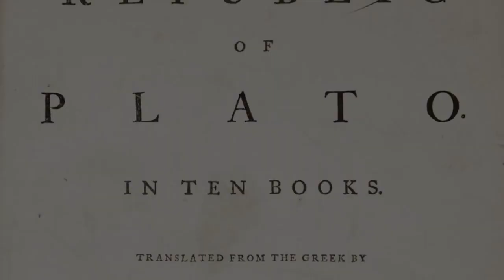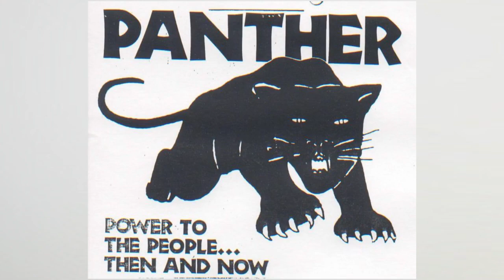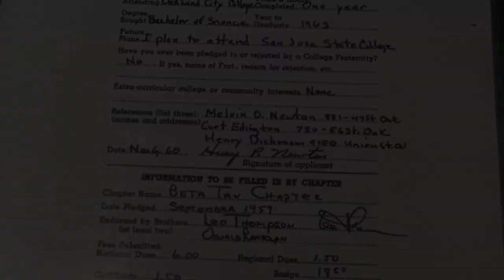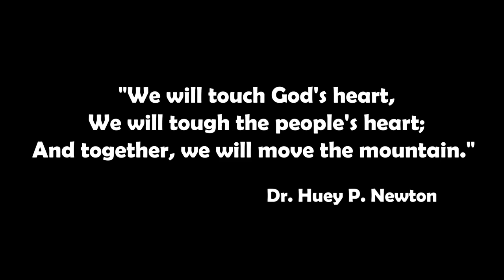Huey Bound By Love (Full Shot Documentary)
This is the trailer for the short film, Huey Bound By Love, written, directed and produced by Rafael Matos.